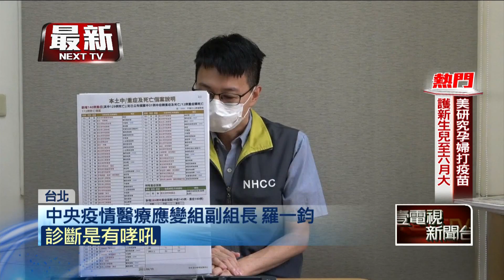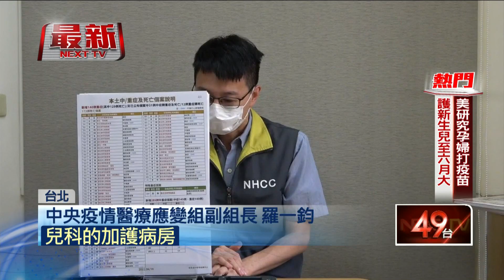本土＋50561「明起有望見4字頭」！ 死亡＋172「3歲童敗血性休克」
今（19）日本土新增50561例，相較前一天略略下降，指揮中心預估，明（20）日起確診數有望降到4字頭。不過仍要關注死亡個案情況，新增的172例中，有一例是兒童重症死亡，一開始高燒40度，最終敗血性休克，中重症數字也都需要再花時間觀察。